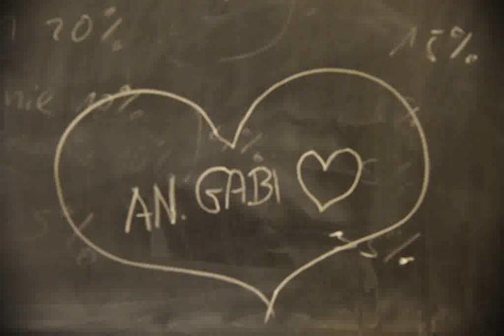Sylwestrowa Oaza Modlitwy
W dniach od 29 XII 2016 do 1 I 2017 w Diecezjalnym Domu rekolekcyjnym Quo vadis w Sandomierzu odbywała się sylwestrowa oaza modlitwy połączona z zabawą sylwestrową w Gorzycach.